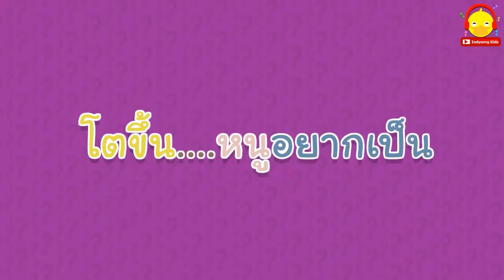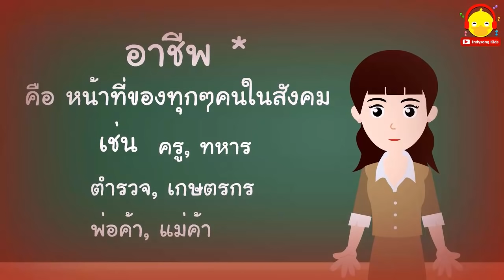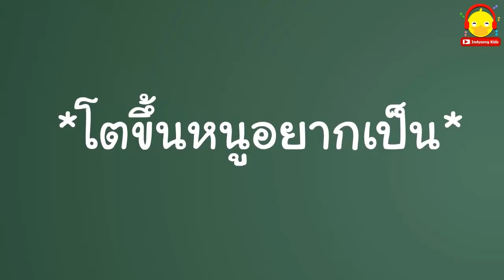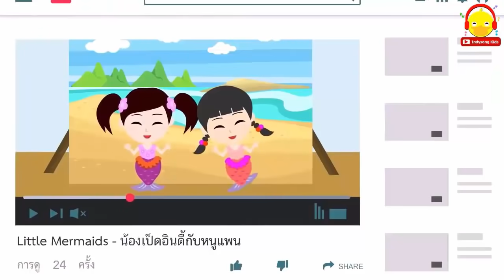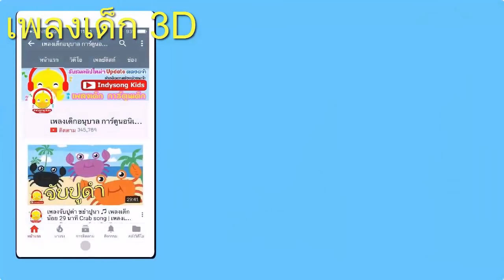นิทานน้องเป็ดอินดี้ ตอนโตขึ้นอยากเป็นอะไร | นิทานก่อนนอน น้องเป็ดอินดี้ indysong kids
นิทานก่อนนอนน้องเป็ดอินดี้ ตอน โตชึ้นหนูอยากเป็นอะไร ?

วันนี้ที่โรงเรียน คุณครูสอนให้น้องเป็ดอินดี้และเพื่อนรู้จักคำว่าอาชีพ คุณครูอธิบายว่าอาชีพคือหน้าที่ของทุกๆ คนในสังคม อย่างน้องเป็ดและเพื่อนๆ เองก็มีอาชีพเป็นนักเรียน ซึ่งมีหน้าที่ตั้งใจเรียน คุณครูก็จะให้ทุกคนไปคิดดูนะจ๊ะว่าโตขึ้นอยากเป็นอะไรกัน

แต่น้องเป็ดยังทำหน้าครุ่นคิดอยู่ เพราะเมื่อครู่ที่ครูถามว่าโตขึ้นอยากเป็นอะไรน้องเป็ดยังคิดไม่ออกเลย แล้วจะตอบคุณครูว่ายังไงดี

แล้วเด็กๆล่ะโตขึ้นอยากเป็นอะไรกันเอ่ย ?